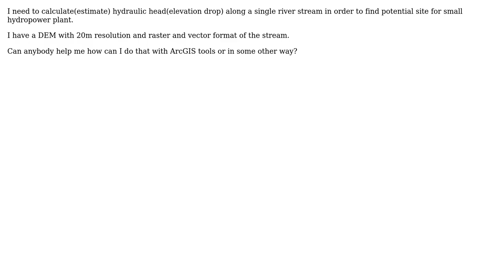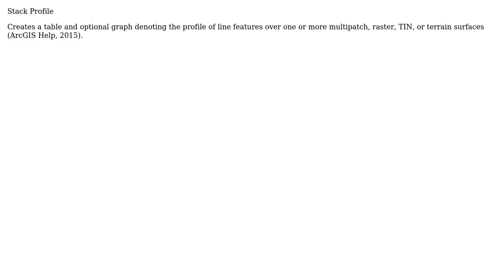GIS: How to determine elevation drop along stream with ArcGIS Desktop? (3 Solutions!!)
GIS: How to determine elevation drop along stream with ArcGIS Desktop?

With thanks & praise to God, and with thanks to the many people who have made this project possible! | Content (except music & images) licensed under CC BY-SA | Music | Images & others | With thanks to user Subija Izeiroski user PolyGeo user G-wizard user Devdatta Tengshe user Alesinar and the Stack Exchange Network Trademarks are property of their respective owners. You are responsible for your own actions.